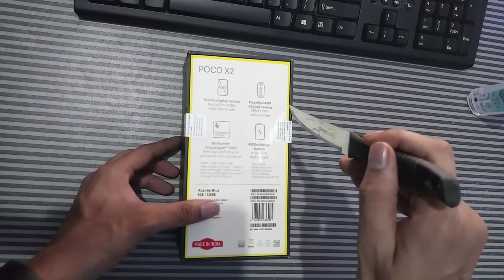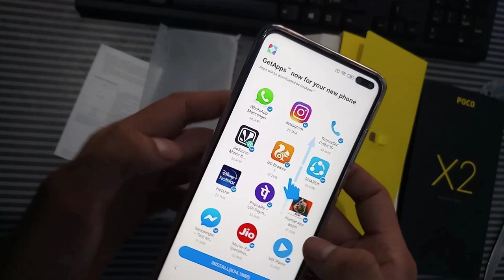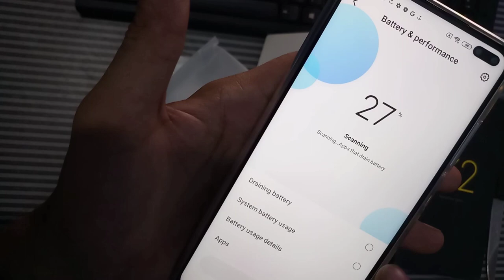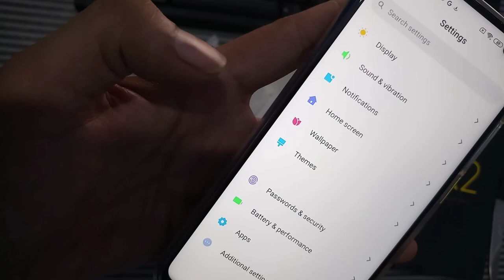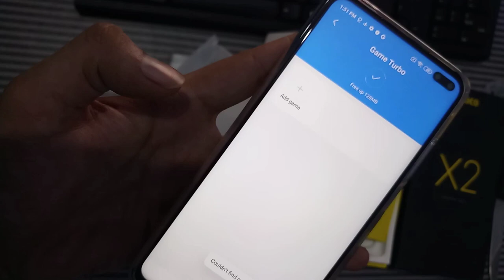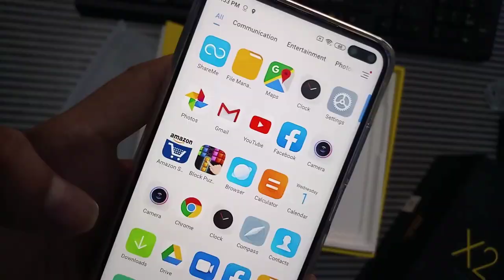POCO X2 Unboxing & First Look - Good Specs Great Price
Namaskaar, Assalmualaikum, Sasriyakaal, Jay Jinendra Dosto, is video mein maine aapse Poco X2 ke baare mein baat ki hai aur share ki hai isi Poco X2 Smartphone ki unboxing aur ek first look, isme 6.67" ka 120Hz ka FullHD+ IPS Display hai Dual Punch Hole Cameras ke saath mein, Poco X2 mein Snapdragon 730G Processor hai 6GB/8GB RAM aur 64GB/128GB/256GB Storage ke saath mein. Poco X2 Quad Camera ke saath aata hai jaha hai 64MP Primary Camera + 8MP Ultrawide + 2MP macro aur 2MP Depth Camera, saath mein hai 20MP+2MP ka Selfie Camera, Poco X2 mein 4500mAh ki battery hai 27W Fast charging ke saath mein. Yaha pe ek giveaway bhi hai isi Poco X2 ka aap sabhi viewers ke liye. Mujhe umeed hai ki aapko Poco X2 ki yeh unboxing video pasand aayegi.

Poco X2 Price in India:
6GB+64GB = 15,999INR
6GB+128GB = 16,999INR
8GB+256GB = 19,999INR